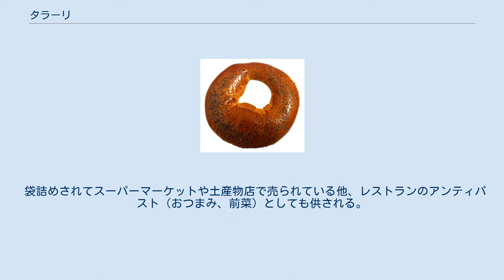タラーリ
プッリャ州のタラーリ（約3cm大） タラーリ（イタリア語： taralli）は、イタリアの南部、特にカンパニア州とプッリャ州の伝統的な固焼きパンである。
イタリア北部でも提供されるようになってきている。
オリーブオイルと白ワインを生地に練り込んだ塩味のドーナッツ状のビスケットであり、発酵させないので気泡は少なく、サクッとした歯ごたえがあるのが特徴。
日本語のカタカナ表記としてはタラッリも用いられる。
 指小形でタラリーニやタラッリーニ（tarallini）とも呼ぶ。
いずれもイタリア語の複数形からの呼び名から来ており、一個の場合は tarallo/tarallino である。
　名前はギリシャ語の「トロス」（Toros、円環状）に由来すると思われる。
　 タラリーニ カンパニア州では、主に小麦粉、ラード、酵母、アーモンド、塩、胡椒から作られる。
　プッリャ州のものはやや小さく、ラードとアーモンドの代わりに、ピーナッツオイルとオリーブオイル、白ワインが用いられる。
他に、フェンネルの種子や唐辛子、日干しトマトを加えて味付けしたものもある。
 袋詰めされてスーパーマーケットや土産物店で売られている他、レストランのアンティパスト（おつまみ、前菜）としても供される。
ナポリでは昔から行商されており、鉱泉水やビール、ワインを飲みながら食べる。
南イタリア、ナポリでは塩味のタラーリとビールやワインとの相性は抜群と考えられている。
 イタリアの各州によってタラッリの製法や味付けは異なる。
以下に一例を挙げる。
 上述のようにフェンネルシードを加えたり、ドライトマトを加えることもある。